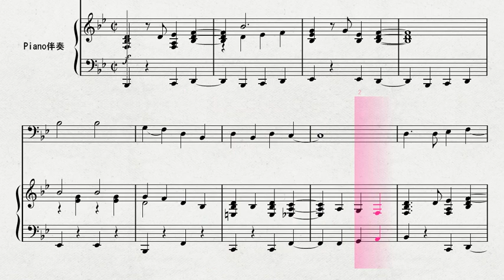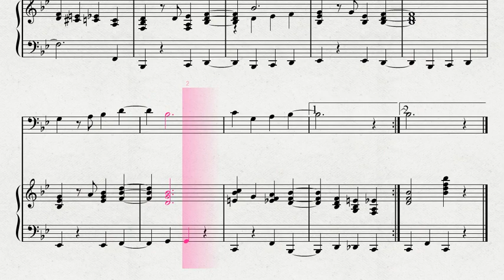【ディズニーソング】 ユーフォニウムソロによる 「南部の唄」より ジッパ・ディー・ドゥ－・ダー